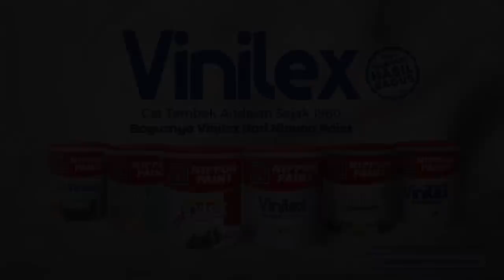Soal Motif Pembunuhan Brigadir Yoshua, Polisi: Ferdy Sambo Marah dan Emosi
KOMPAS.TV - Tim Khusus Polri membuka motif Irjen Ferdy Sambo membunuh ajudannya, Brigadir Yoshua atau Brigadir J.

Direktur Tindak Pidana Umum Bareskrim Polri Brigjen Andi Rian Jayadi menyatakan, tersangka Irjen Ferdy Sambo marah dan emosi kepada Brigadir J.

Ferdy mendapat laporan dari istrinya, Putri Candrawati, yang mengaku dilecehkan oleh Brigadir J saat di Magelang.

Itu sebabnya, Sambo memanggil anak buahnya untuk merencanakan pembunuhan.

Sementara itu, Komnas HAM menunda pemeriksaan tersangka kasus pembunuhan Brigadir Yoshua, Irjen Ferdy Sambo.

Penundaan karena Irjen Ferdy Sambo diperiksa Penyidik Tim Khusus Polri di Mako Brimob.

Selain Tim Khusus, Inspektorat Khusus Polri memeriksa satu orang penyidik Polda Metro Jaya berpangkat AKBP pada Kamis (11/8) kemarin.

Baca Juga Efek Medsos Sudutkan Bharada E, Keluarga : Seluruh Keluarga Besar Tertekan, tapi Kami Lapang Dada di

Pemeriksaan ini untuk mendalami dugaan pelanggaran etik dalam penanganan kasus penembakan Brigadir Yoshua.

Selesai diperiksa, personel kepolisian tersebut langsung ditempatkan di Mako Brimob.